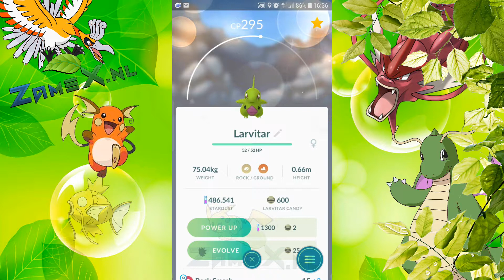Pokémon GO Shiny Larvitar evolves into shiny Pupitar